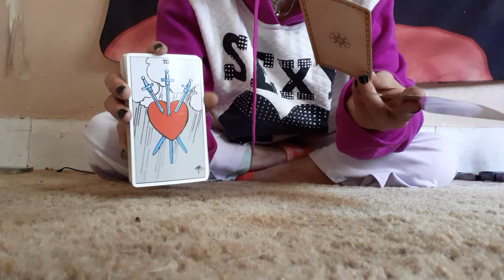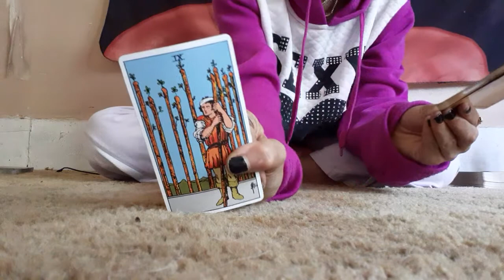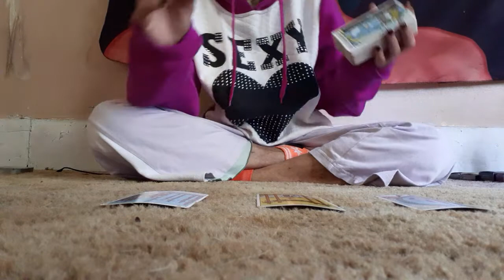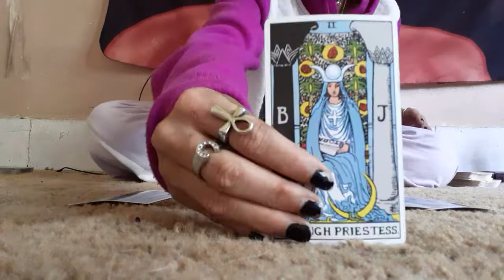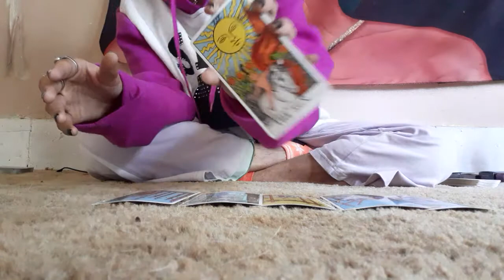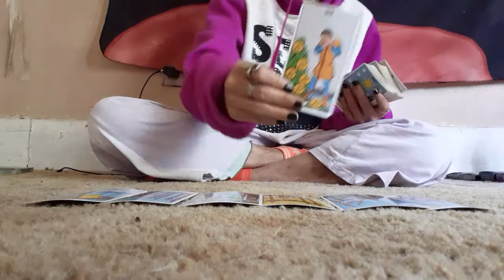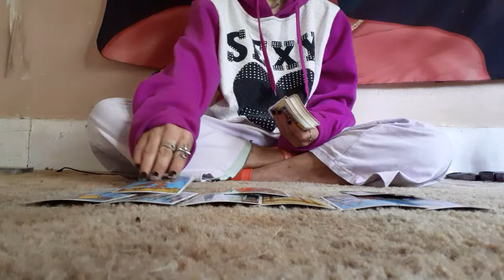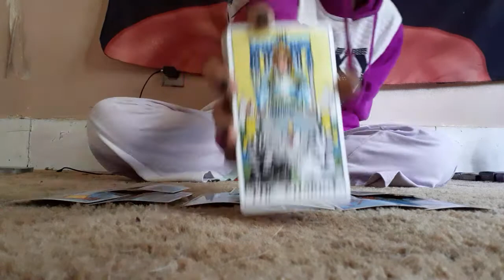' Pisces♓ Weekly Predictions - Someone Is Interfering With Your Intuition❗🧿💌🧡💚💙😱